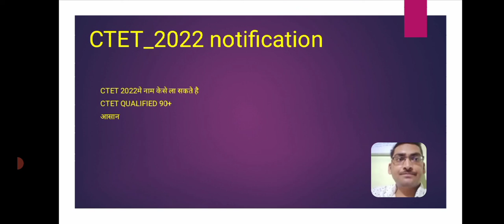CTET notification 2022! CTET notification! CTET notification 2022 latest news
your Quaris

CTET form application date२०२२
CTET २०२२latest news
CTET notification आ गया
सीटेट के आवेदन होंगे
सीटेट 2022के आवेदन होंगे
CTET 2022मे बदलाव हुआं
CTET 2022फार्म
CTET 2022 notification delay
 सीटेट परीक्षा होगी आनलाइन
CTET 2022ke liye aabedon
CTET notification full fillup2022
CTET 2022_23notification
CTET form application and exam date